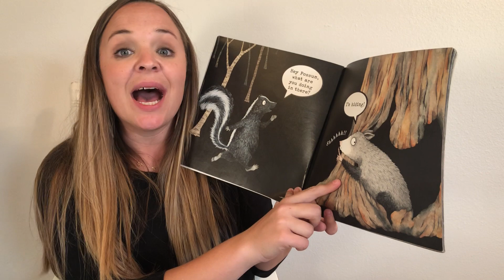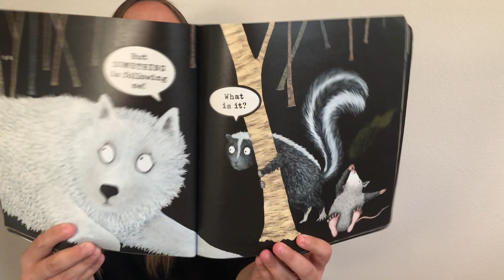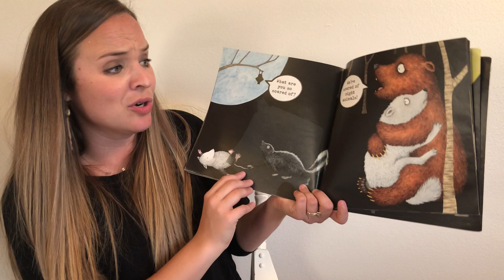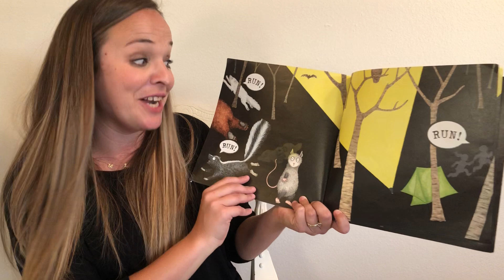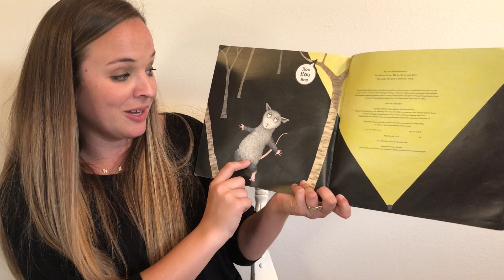Night Animals (Read Aloud)